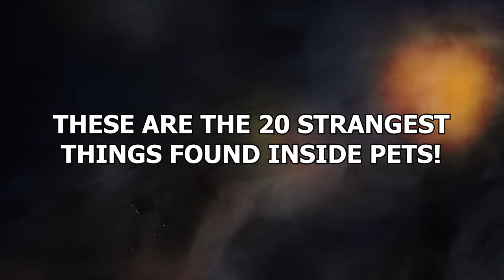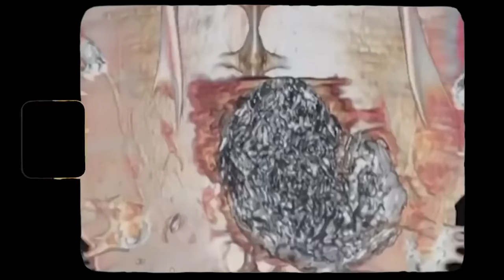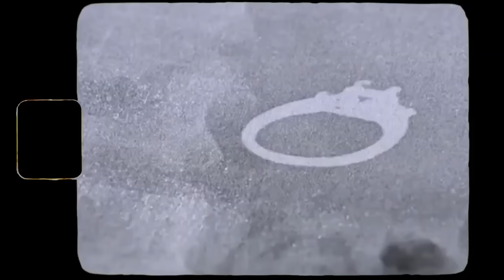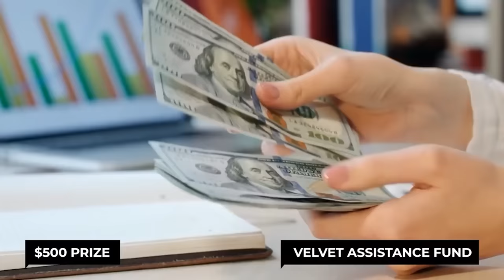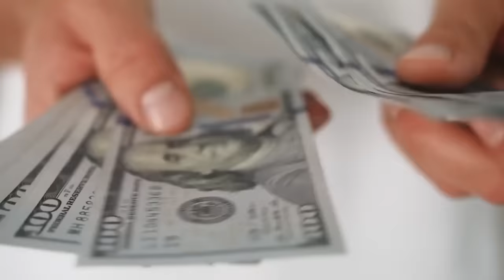Man Bathes With Snake Every Night, Until Doctor Shows Him What's Inside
Animals eat stuff. It’s one of the main things they do. But not just food! Animals will eat anything at any time! Just ask anyone with a cat or a dog! Half your job as pet owner in pulling things that shouldn’t be eaten out of your silly animal’s mouth! These are the 20 strangest things found inside pets!